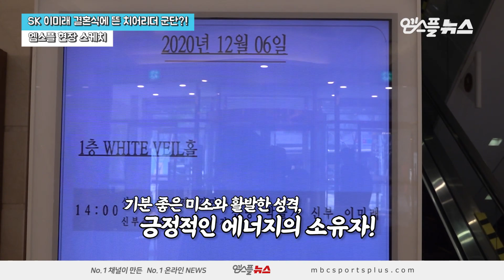[M+현장] '12월의 신부' 이미래 치어리더, 결혼식서 못 참고 흥 폭발?!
12월의 신부, SK 치어리더 이미래!
동료 치어리더들의 결혼식 축하 무대에서
못 참고 '흥 폭발'한 사연은?!